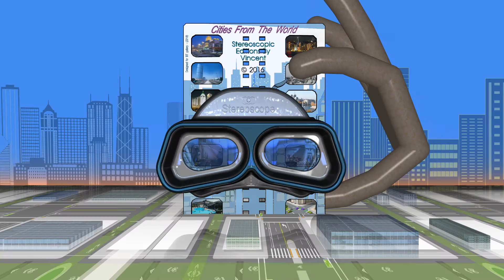STEREOSCOPE SLIDESHOW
SLIDESHOW